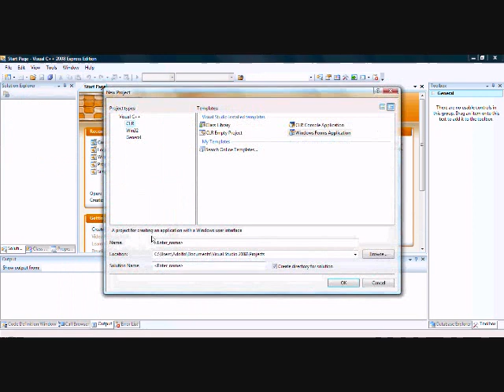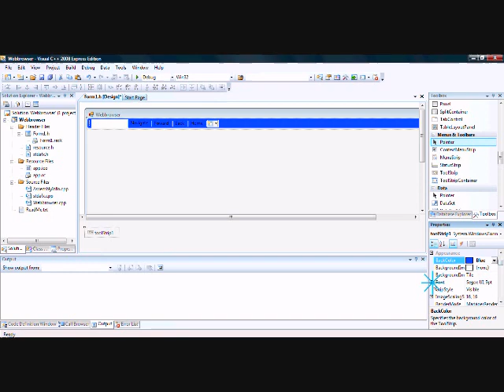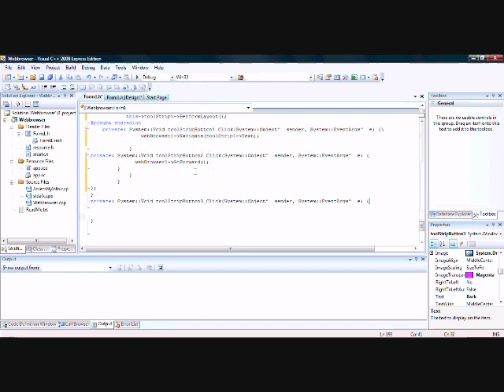Visual C++ 2008 Tutorial: Semi Advanced Webbrowser